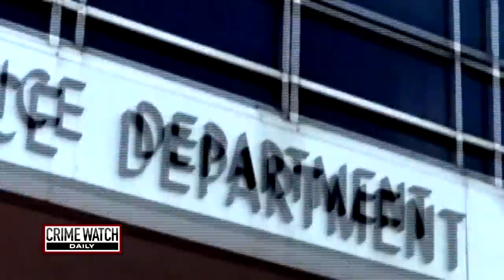Boyfriend and parents arrested after mother of three found buried in shallow grave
In this episode of Crime Watch Daily Updates: Ana Carrillo was a daughter and a sister, but she was first and foremost known as being a doting mother. So when she didn’t pick up her kids one day in September 2017, everyone knew something was wrong.

Ana lived close to Grand Rapids in western Michigan and worked in a factory. She had three kids with her ex-boyfriend, Andrew Hudson, and the two dated on and off for several years. That summer, however, she reportedly pulled the plug and moved in with one of her friends.

On September 3, 2017, Ana was supposed to get the children from Andrew’s house, but she never showed up. Andrew went to Ana’s mom’s house to tell her Ana didn’t retrieve their kids, and Ana’s mom Birdie went to go search for her. Ana’s roommate also became concerned because Ana borrowed her car and promised to be back in 20 minutes.

Later that night, police found the car in a parking lot near Andrew’s house. Ana’s family and police went to talk to Andrew, and it resulted in lots of shouting between Andrew and Ana’s families.

Andrew had reportedly abused Ana while they were in a relationship and had been convicted twice.

About 12 hours after Ana disappeared, Andrew was seen burning some items in his backyard. He said it was waste, but police discovered he put clothes in the burn pile. Detectives obtained a search warrant for Andrew’s house and found blood in the basement, kitchen, and a bathroom.

Police arrested Andrew on suspicion of killing Ana, but he wasn’t the only one put behind bars. Andrew’s parents, as well as his dad’s common-law wife, were all taken into custody for perjury and other charges.

In November 2017, police found Ana’s body on a piece of land that Andrew’s mother owned. Ana reportedly died at Andrew’s home, but then her body was moved to the other property. Andrew confessed he stabbed Ana in the throat, killing her.

He pleaded guilty in December 2017 to second-degree murder and tampering with evidence. As part of the plea deal, prosecutors dropped the other charges against him and his family members.

In January 2018, a judge sentenced him to 40 to 100 years in prison for the death of Ana Carrillo. He will be eligible for parole when he is 79 years old.

Let’s look back at the case of a loving mother and her brutal death caused by her angry ex-boyfriend.